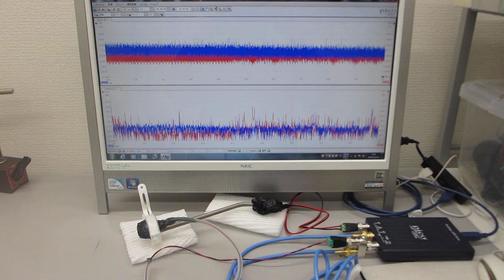超音波発振制御プローブの製造技術（超音波の送受信テスト）